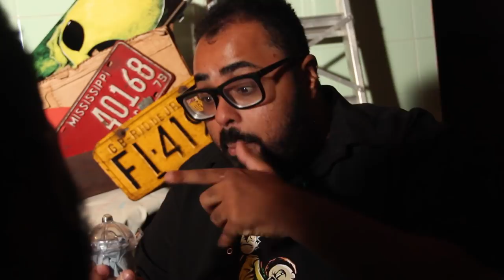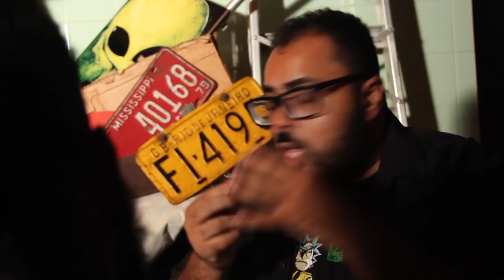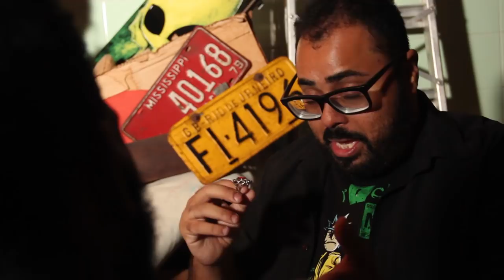A DESCOBERTA DE NEGRESCO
O Negresco fez uma descoberta que pode trazer um personagem bastante querido de volta. Será que isso vai dar certo?

ISAÚ JUNIOR: EPITÁSSIO PENA
LEO NEGRESCO: NEGRESCO / OREO

DIREÇÃO: BRUNO HEITOR
ASSISTENTE DE DIREÇÃO: IURI BRAGA
ROTEIRO: CANAL IXI
PRODUÇÃO: NANDA TORRES

EDIÇÃO: BRUNO DA SILVA COSTA / FRAMME PRODUÇÕES
ARTE: JORGE MIQUEIAS / AMC PUBLICIDADE